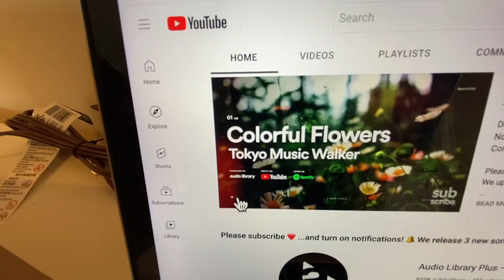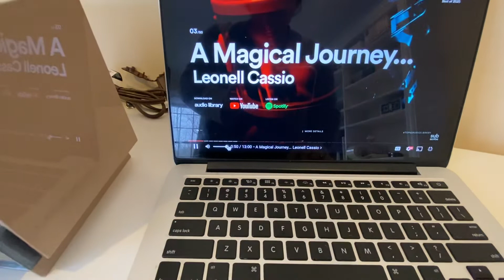Bluetooth Ready To Go - Mochachino 1959 Westinghouse Model H-675T5 AM Vacuum Tube Radio